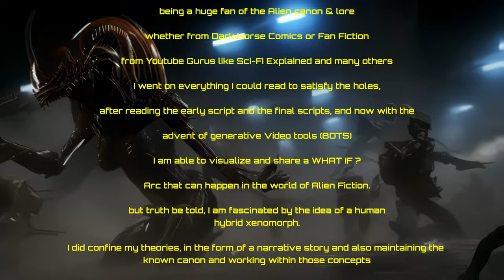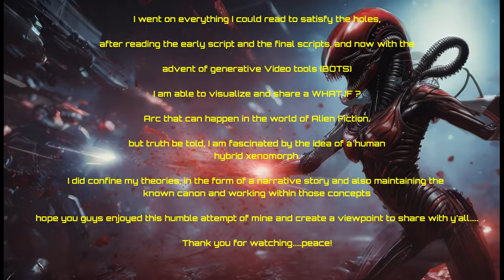Alien: Covenant Unveiled - KAY-RA's Genesis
Embark on a gripping journey beyond Ridley Scott's "Alien: Covenant" with our "WHAT IF?" series. Discover the untold story of KAY-RA, the result of David's bold experiments aboard the USCSS Covenant. This narrative delves into her survival under the guidance of the Engineers and explores the aftermath of David's quest to transcend humanity. Join us as we unveil the mysteries of creation, destiny, and identity in the vast cosmos.

AI Tools Used @neuralframes  @RunwayML

Partner Channels @TIKITECHA-2095 @deepsurface @CyberMetalRecords @LofiLiving1980@Twelvisten